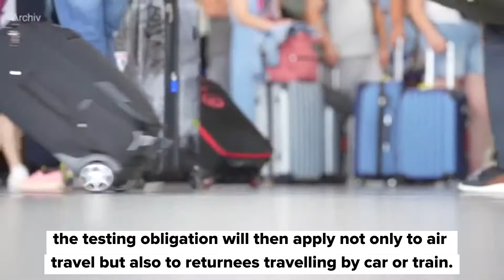Extended testing obligations for travellers planned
Travellers entering Germany will probably have to prepare for extended testing obligations as early as August. Not only air travellers, but also people entering Germany by car or train will have to get tested for the coronavirus.